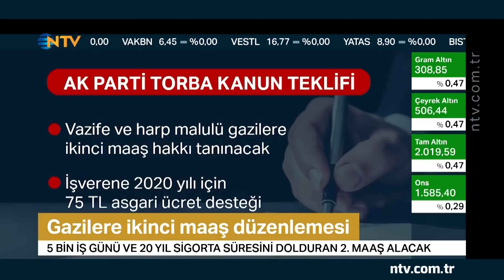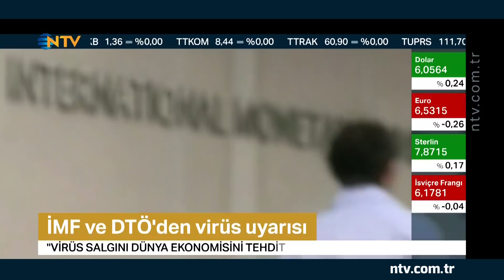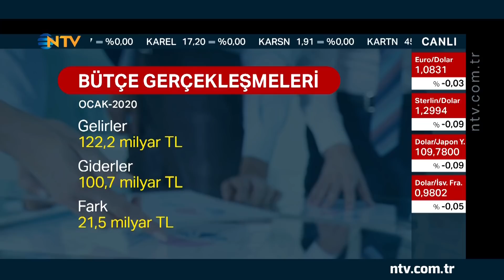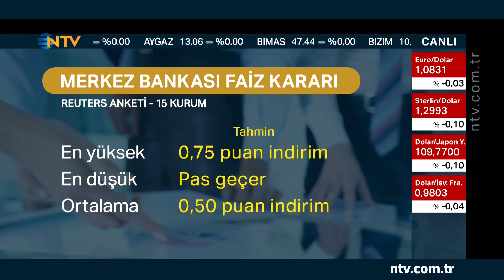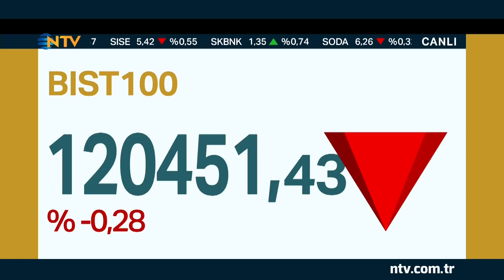"Altın fiyatlarında bir düzeltme yaşanır" (Geri Sayım 18 Şubat 2020)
Bu sabah Geri Sayım'da Berfu Güven'in konuğu Fon Yöneticisi Murat İman'dı. Altın fiyatlarını değerlendiren İman, "Altın fiyatları düşmese bile bir düzeltme yaşanır. Yatay bir hareketlilik içinde olabilir" diye konuştu.